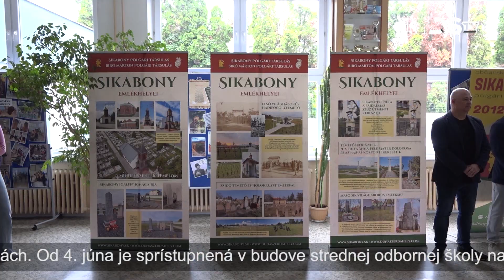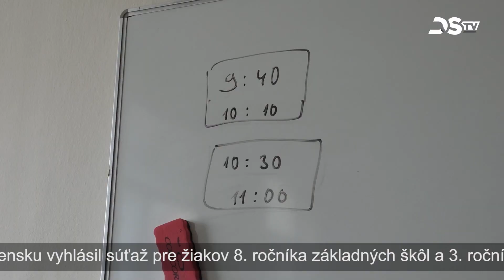Krátke správy – 6. 6. 2024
V rôznych častiach mesta boli vysadené stromy, kríky a kvety; výstava o histórii Malého Blahova je sprístupnená vo viacerých školách mesta; Gymnázium Ármina Vámbéryho bolo dejiskom finále Hornozemskej súťaže fyziky; mladé záchranárske tímy civilnej obrany si zmerali svoje sily v okresnej súťaži – nasledujú krátke správy.